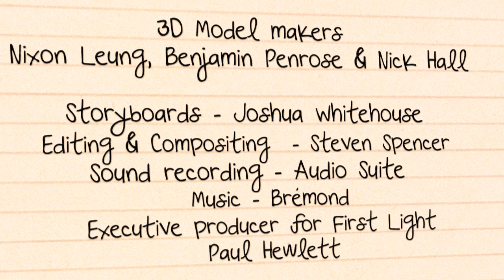How To Direct Your Film - First Light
First Light has commissioned Nice Monster to produce a series of 'How To' short films. Each 90 second film will provide top tips for budding filmmakers looking at areas such as film structure, storyboarding, direction, camera techniques, editing and sound and lighting.